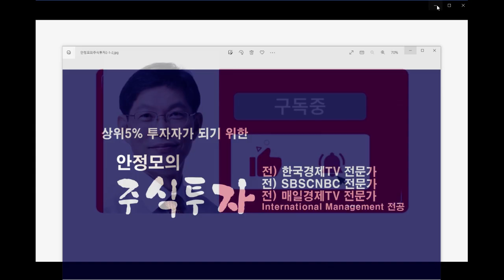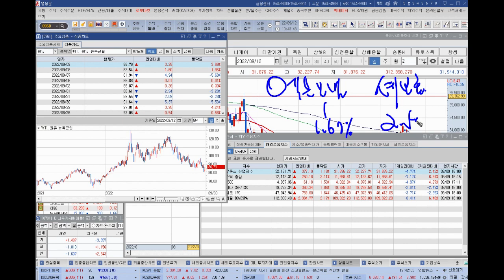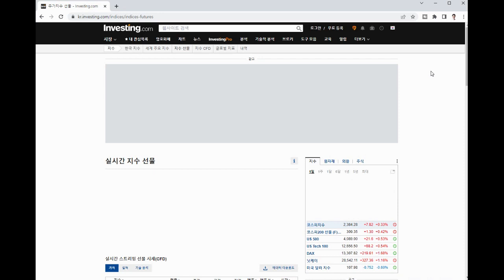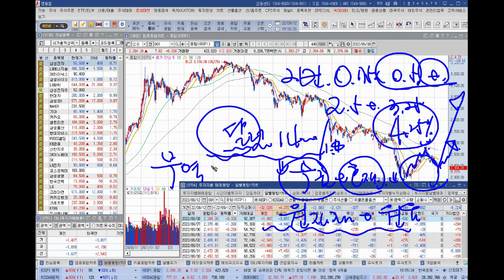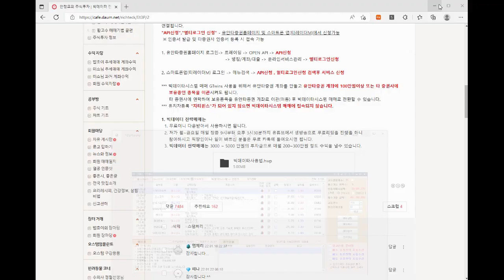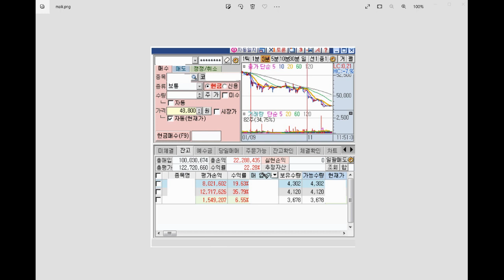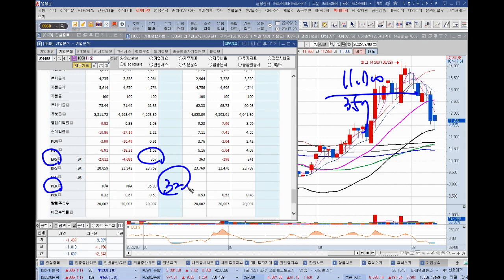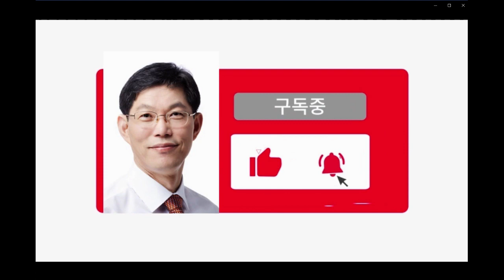[주식]미증시 3일 연속 상승 인플레이션 공포 둔화 이런 종목을 매수하라(20220912월)주식 주식투자 주식강의 주식공부 주식초보 주식단타 주식고수 단타매매